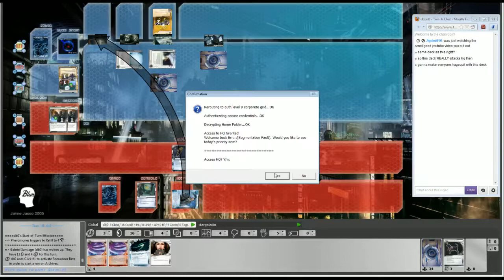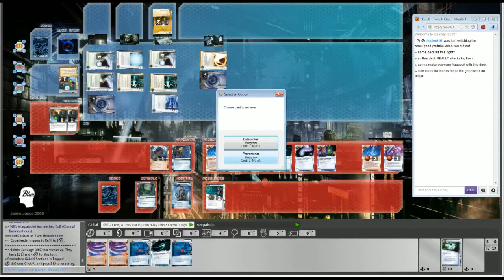[Android:Netrunner] Gabriel VS NBN - "Unstoppable"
Another play with my "HQ Bank" Gabriel/Pheromones deck, showing just how impossible it is to stop Pheromones once they get going.